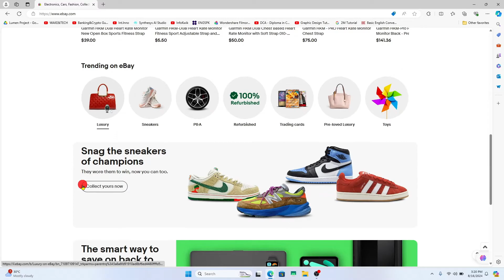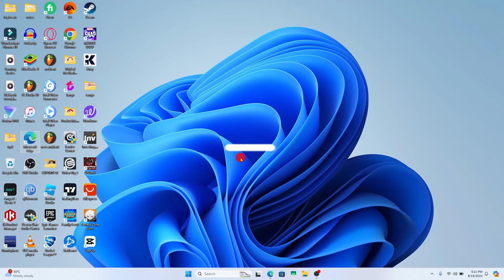How to Redeem Your Gift Cards on eBay? Utilize Your Gift Cards on eBay on PC 2024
Got an eBay gift card and ready to use it? In this video, we'll show you exactly how to redeem your gift cards on eBay so you can start shopping right away. Whether you’re new to eBay or just need a refresher, this easy-to-follow guide will ensure you get the most out of your gift card.